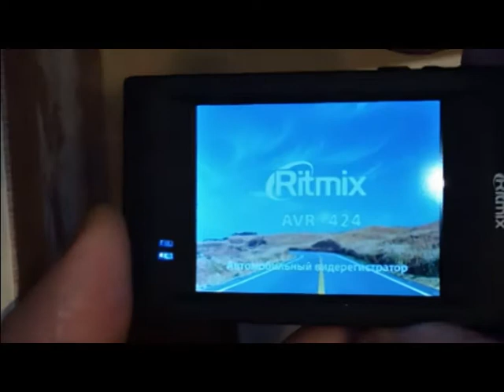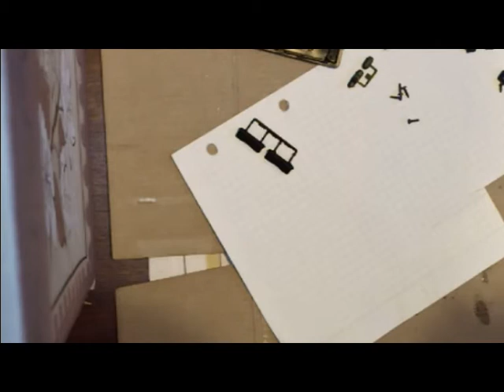Замена аккумулятора автомобильный регистратор Ritmix LIGHT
Из-за минимизации автомобильных регистраторов производитель вынужден ставить в них очень маленькие аккумуляторы., которые имеют небольшой срок эксплуатации. Именно поэтому автолюбителям приходится часто сталкиваться с необходимостью замены аккумуляторов в этих устройствах. Сдавать для этого автомобильный регистратор в мастерскую - дорого и долго. При умении держать в руках паяльник эту операцию не сложно осуществить самому.